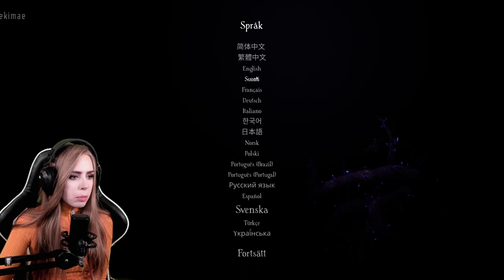Bramble: The Mountain King [PART 1/2]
Un-edited footage of our full playthrough of Bramble: The Mountain King that was broadcasted live on April 27, 2023 on Twitch! To watch the video with chat, check out the Twitch highlight for this video